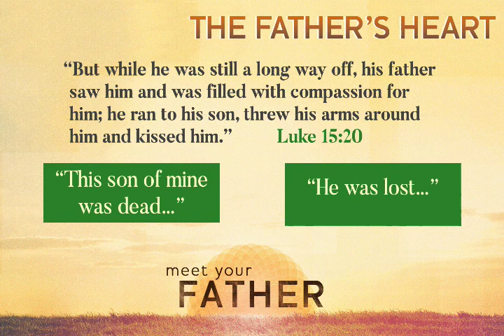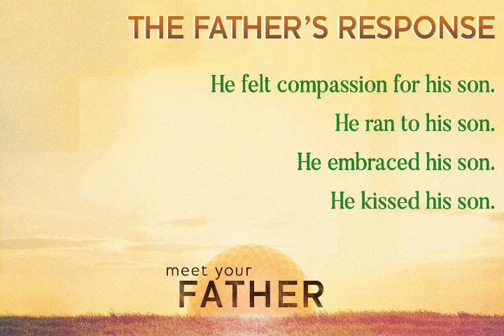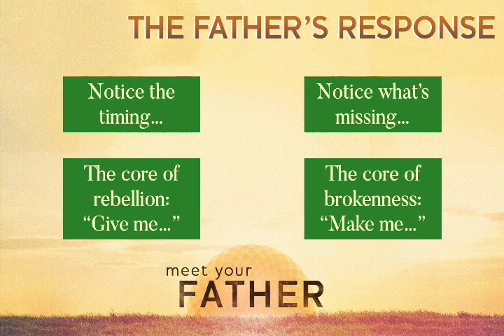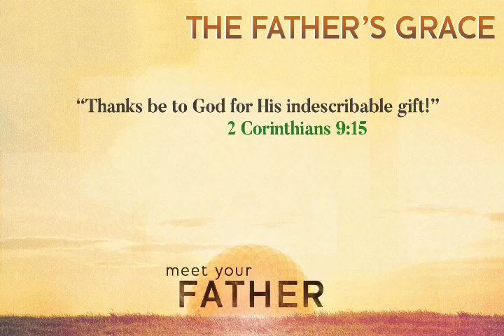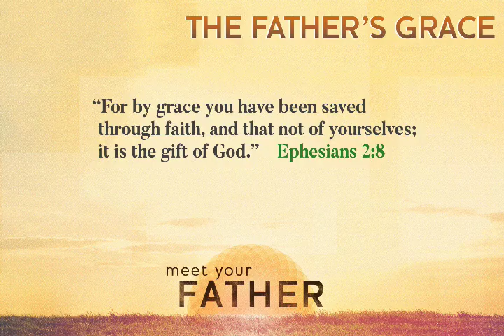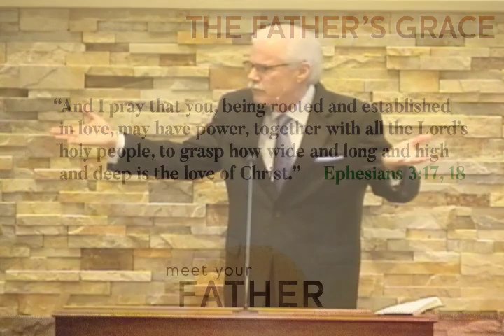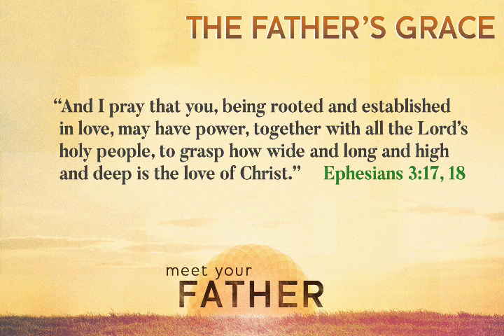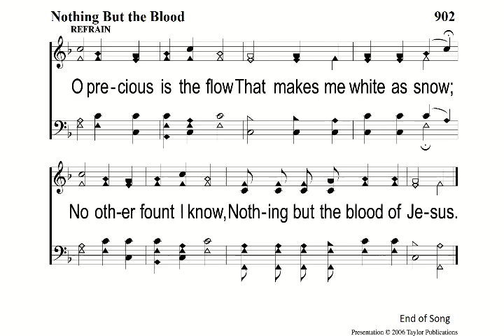Meet Your Father (Don Truex) 2019-11-17